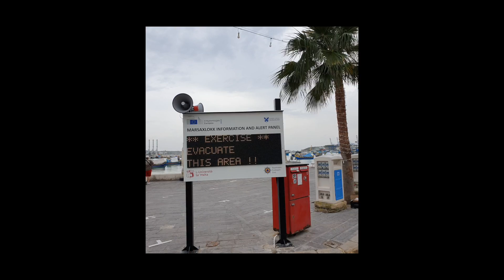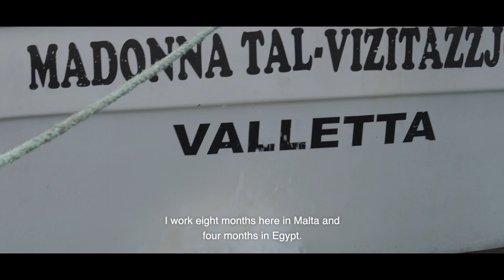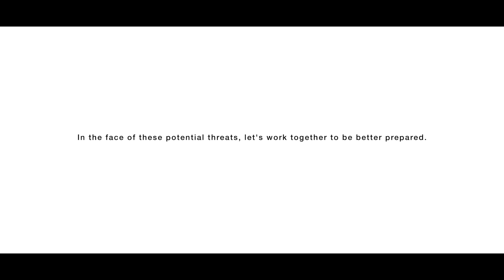Tsunami Risk in Malta (Long version)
Marsaxlokk is getting its way towards becoming TsunamiReady within the IOC/UNESCO DG-ECHO CoastWave Project.